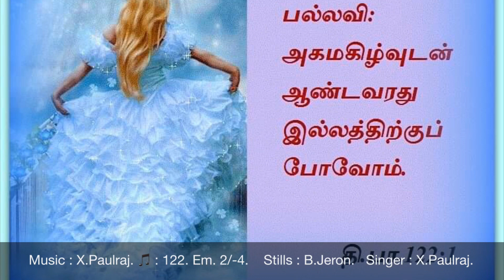# Tamil christian Devotional songs # psalm 122 # X.Paulraj # 27th Oct 2018